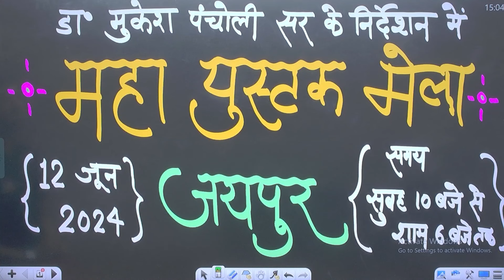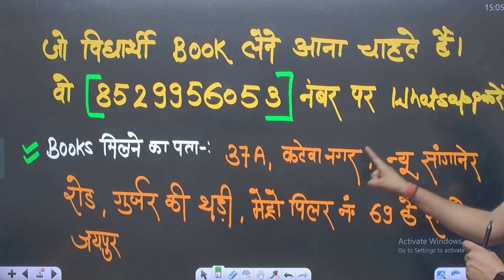Dr. Mukesh Pancholi Sir के निर्देशन में जयपुर में लगा विशाल पुस्तक मेला || Important Information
नमस्कार दोस्तों, आप सभी का स्वागत है आपके अपने यूट्यूब परिवार Dr.Mukesh Pancholi पर। "संपूर्ण भारत में सर्वाधिक सलेक्शन देने वाला एक मात्र ऑनलाइन संस्थान"। आप सभी विद्यार्थियों के उज्ज्वल भविष्य के लिए हमारी टीम हमेशा तत्पर रहेगी। आपको घर बैठे गुणवत्तायुक्त अध्ययन सामग्री उपलब्ध हो सके एवं आपके Govt. Job का सपना साकार हो सके। हमारे द्वारा संचालित संपूर्ण कोर्स एवं ऑनलाइन टेस्ट हेतु ज्वाइन करें हमारा एप:

हमारे App, Dr. Mukesh Pancholi पर ALL EXAMS संपूर्ण कोर्स उपलब्ध करवाया गया है। साथ ही इस चैनल का उद्देश्य राज्य स्तरीय प्रतियोगी परीक्षाओं की भी तैयारी करवाना है।

🎯Unique Characteristics:
■ Informative Videos
■ Job Alert - New Vacancies Information
■ Personal Guidance like a Mentor